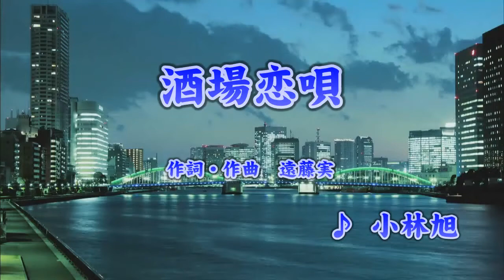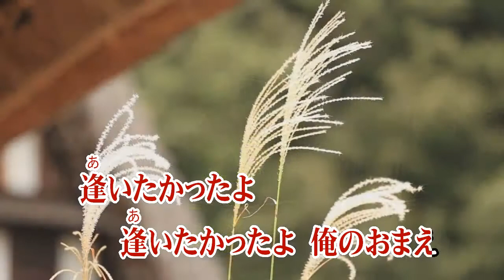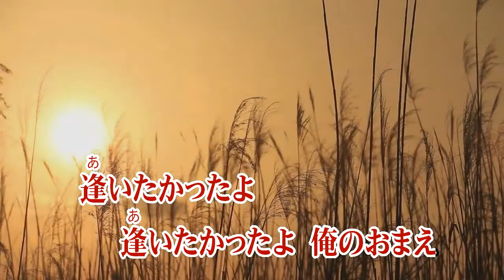酒場恋唄/小林旭 (カバー) masahiko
酒場恋唄
小林旭